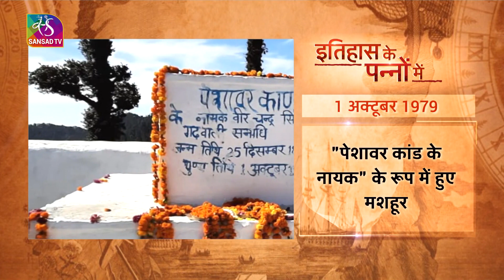इतिहास के पन्नों में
सौजन्य: @SansadTV